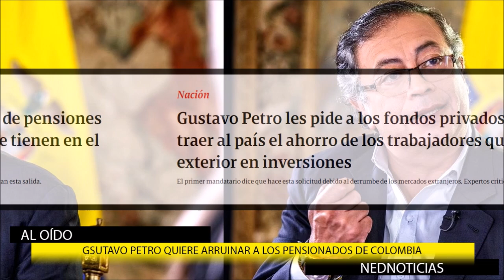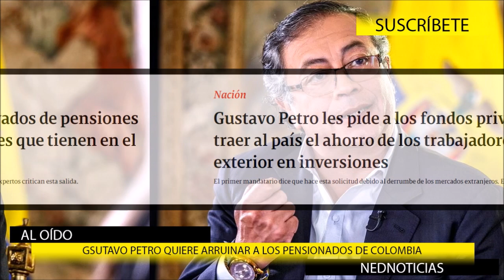🔴 GUSTAVO PETRO QUIERE ARRUINAR A LOS PENSIONADOS DE COLOMBIA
Señor Presidente, por favor cordura, responsabilidad. No hay ningún derrumbe en los mercados extranjeros. Hay crisis, sí, pero no trate de manipular a los ciudadanos con sus tradicionales narrativas para ambientar su Reforma Pensional. Lo mismo hizo con la Reforma a la salud.